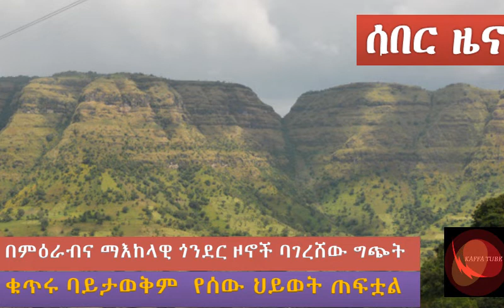Ethiopia News today February 7,2019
Zehabesha Daily Ethiopian News February 6, 2019 | Eritrean News | Eritrea News
We’re here for one reason to provide fair and unbiased information to the community and is committed to separating news and views, while covering broad areas of health, education, politics and sports. Zehabesha.com pages are dedicated to informing its readers, and its editorial section is committed to advocating various philosophies and positions regarding the community. As the motto succinctly describes it, “Truth is the winner!”

While Zehabesha Tube endeavors to take reasonable care in preparing and maintaining the information on this website we do not warrant the accuracy, reliability, adequacy or completeness of any of the website content. The youtube content is subject to change at any time without notice and may not necessarily be up to date or accurate at the time you view it.
Oromo News | Afar News | Sidama News | Dollar in Ethiopia | Amharic News | Somali News | Mustefa Omer Somali Region President